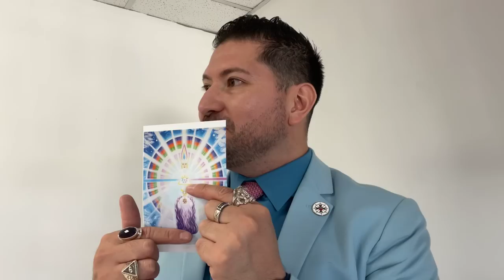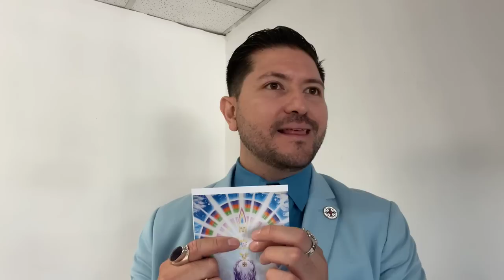DIVINA ABUNDANCIA para tu mundo